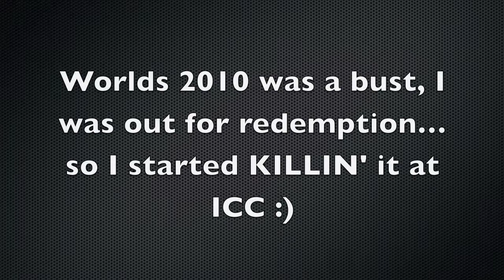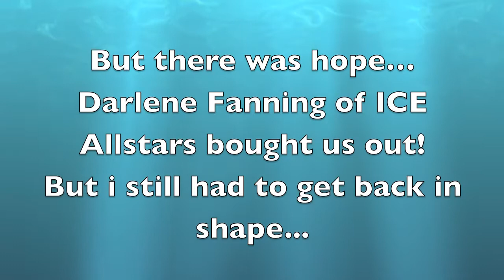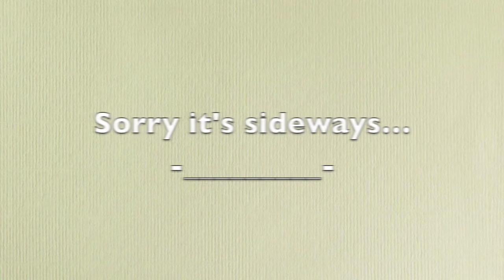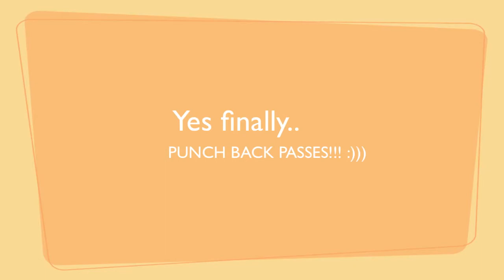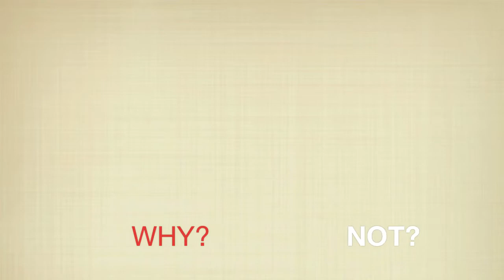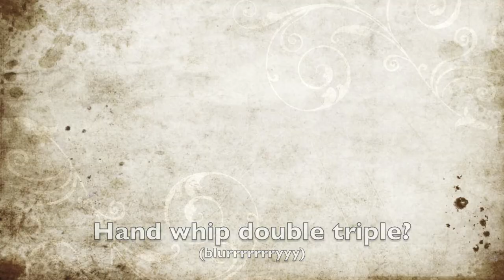My First Project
My tumbling progress from after worlds 2010 to now :)